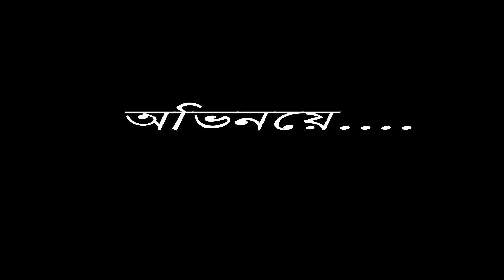ভিখারী SHORT FILM_অনেক হাসির নাটক_বাংলা নাটক_new eid natok_Rajib Music Station_20